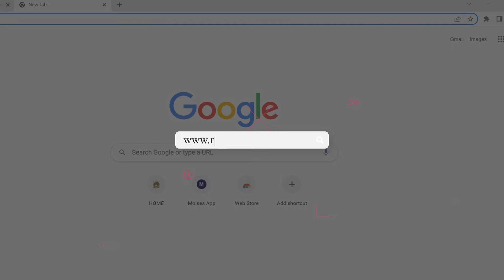REC_22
Countdown to Rhema Encounter Conference (REC_22) from 24th - 28th August
Theme: Fresh And Flourishing
Guest Speaker: Rev. Benjamin Acheampong